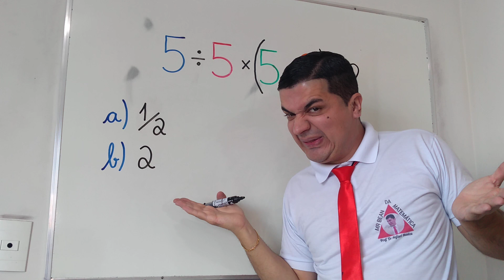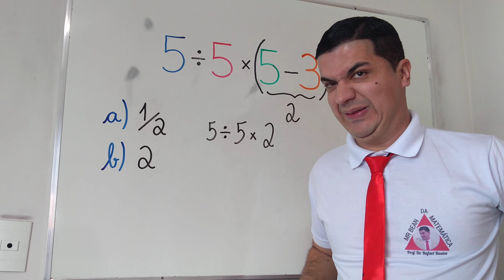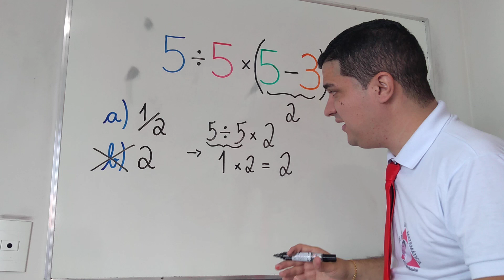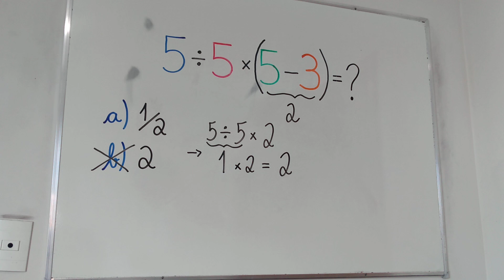EXPRESSÃO NUMÉRICA que a maioria das pessoas erra: Mr Bean da Matemática te ensina o correto 👨🏻‍🏫